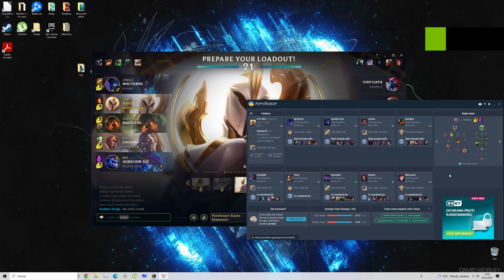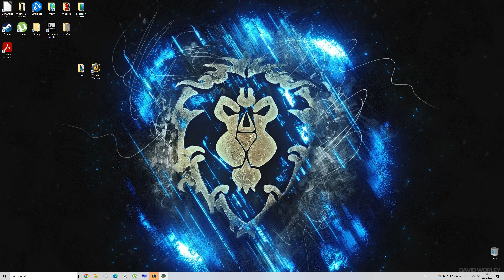LoL gameplay 28